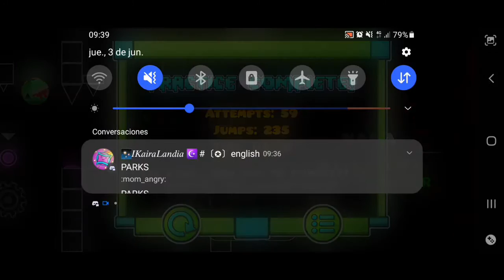REACCIONANDO A NANA NUEVO LAYOUT (demon) DE UN AMIGO